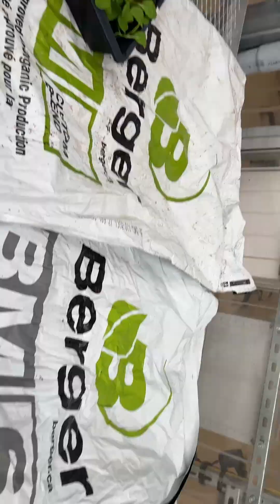Planting a New Vertical Hydroponic Tower